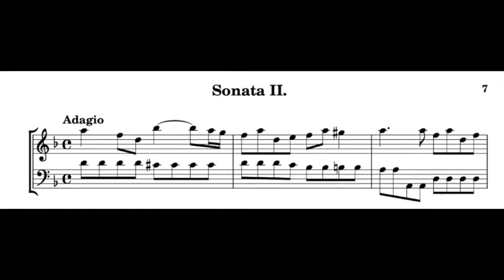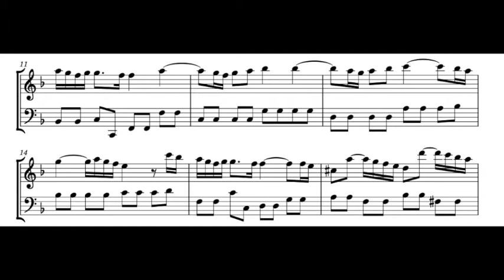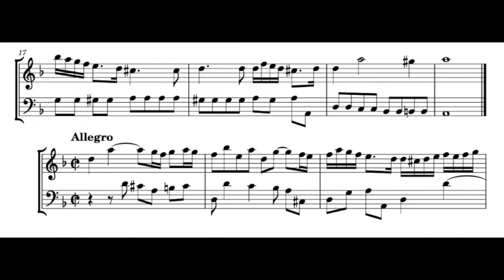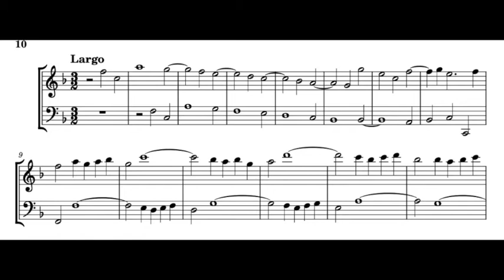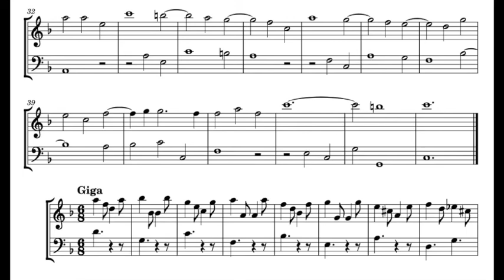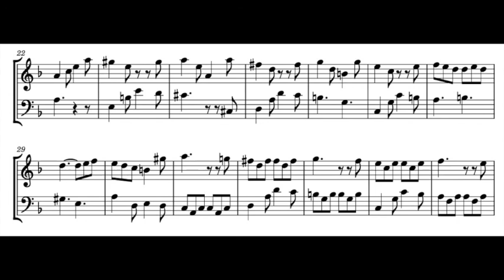J. B. Loeillet, Sonata II in d, for alto recorder and bc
Aldo Bova, digital piano Yamaha P125and Aura Conservatorium Alto in Boxwood by Dolmetsch